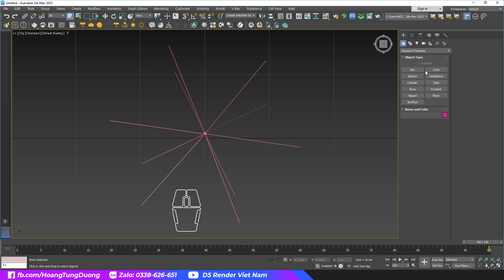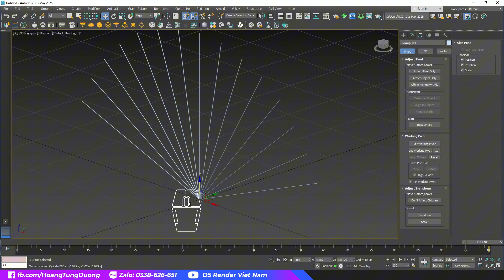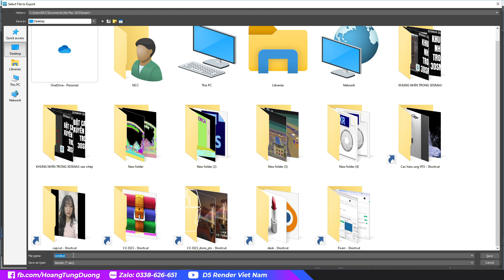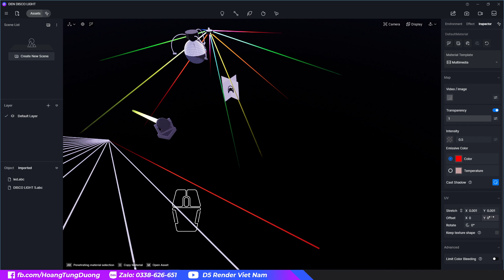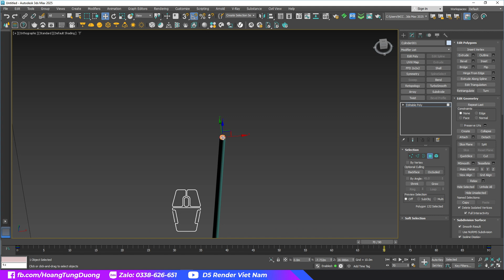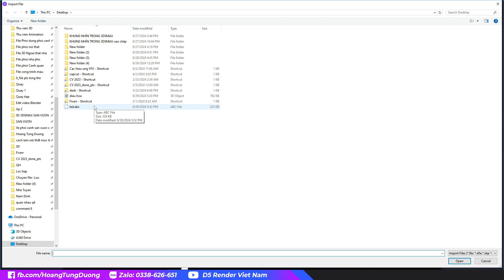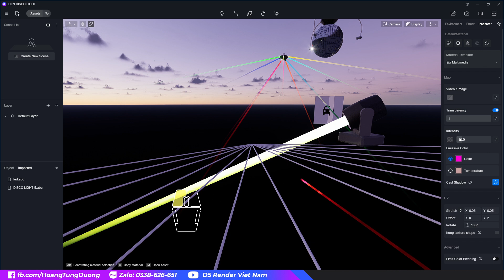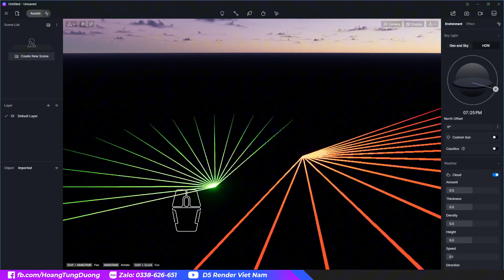🚀 DỰNG ĐÈN LED D5 RENDER | D5 RENDER VIỆT NAM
✅ Xem báo giá vẽ phối cảnh 3D, làm phim 3D tại đây
ĐÈN LED CHÙM D5 RENDER
DỰNG ĐÈN LED D5 RENDER
✅Bạn có thể DONATE ủng hộ, để mình có động lực làm video cập nhật kiến thức mới nhất bạn nhé:
✅ Thank you very much!
🔥 Tối thiểu card mà hình RTX trở lên mới dùng D5 render được các bạn nhé!
🚀 Khóa học D5 RENDER Online trên UNICA (CÓ X2 TỐC ĐỘ)
📕 Trải qua hơn 40 khóa học với hơn 3000 học viên Xưởng Vẽ VAV tự tin là khóa học toàn diện nhất, giúp bạn đổi mới tư duy thẩm mỹ - thuần thục các phần mềm - Thiết kế Kiến trúc, Nội thất, Quy hoạch chuyên nghiệp sáng tạo.